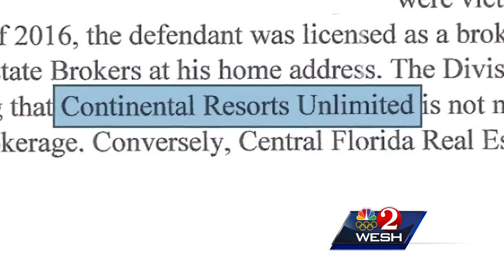Man accused of dealing in fake timeshares